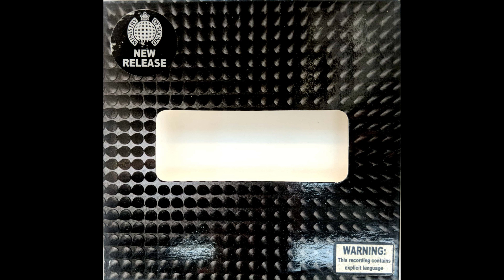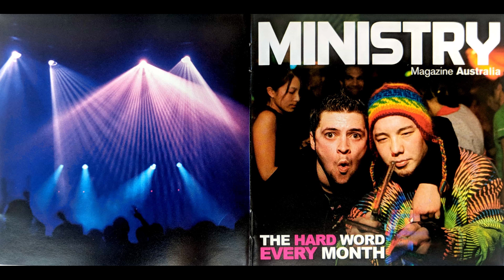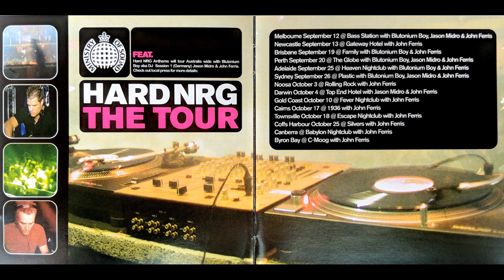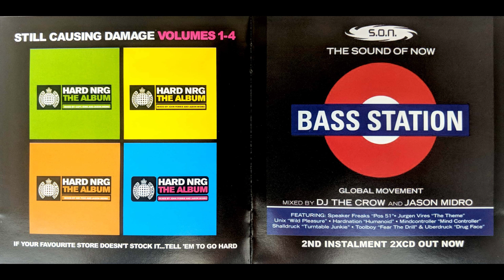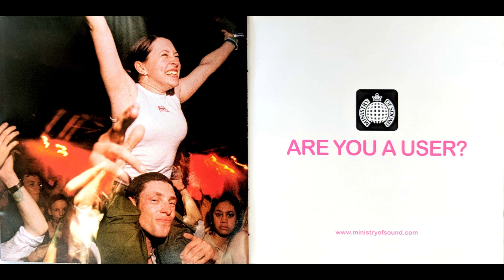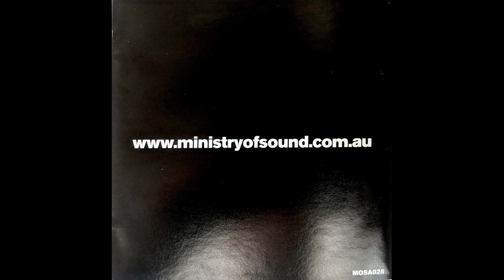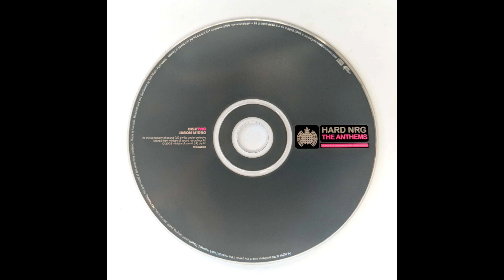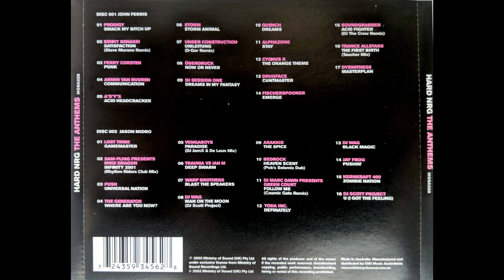Hard NRG - The Anthems - Disc 1 Mixed By John Ferris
Mixed By John Ferris

Track-list:

1. The Prodigy – Smack My Bitch Up (0:00:00)
2. Benny Benassi – Satisfaction (Steve Murano Remix) (0:05:28)
3. Ferry Corsten – Punk (Cosmic Gate Remix) (0:07:30)
4. Armin Van Buuren – Communication (Original Mix) (0:13:27)
5. A*S*Y*S – Acid Head Cracker (Auf Die Nuß Mix) (0:17:27)
6. Storm – Storm (0:20:34)
7. Under Construction – Umleitung (D-Gor Remix) (0:25:29)
8. Überdruck – Now Or Never (Überdruck Mix) (0:30:28)
9. DJ Session One – Dreams In My Fantasy 2003 (Blutonium Boy Hardstyle Mix) (0:35:41)
10. Quench – Dreams (0:40:48)
11. Alphazone – Stay (Original Mix) (0:45:51)
12. Cygnus X – The Orange Theme (Moonman's Orange Juice Mix) (0:51:09)
13. Drugface – Cuntmaster (Honey Boney Mix) (0:56:17)
14. Fischerspooner – Emerge (1:01:39)
15. Soundgrabber – Acid Fighter (DJ The Crow Remix) (1:05:04)
16. Trance Allstars – The First Rebirth (Taucher Mix) (1:11:01)
17. Dyewitness – Masterplan (1:15:12)